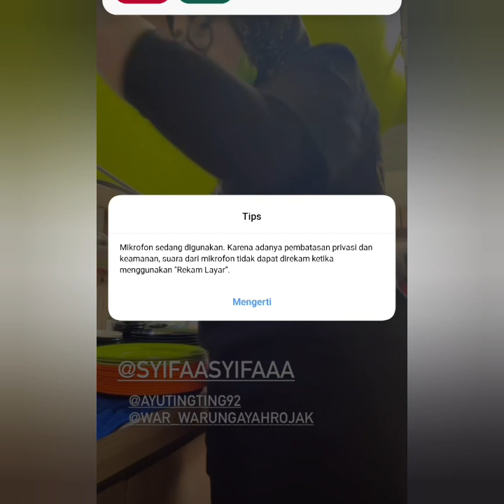KABAR TERBARU!!! ADA YANG SPESIAL SIMAK SAMPAI SELESAI